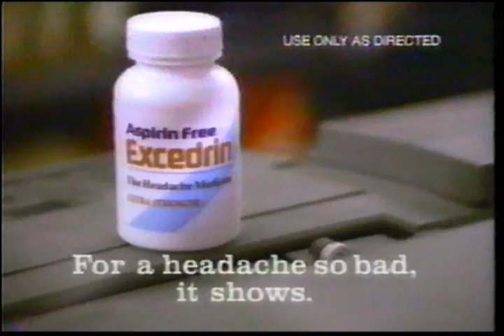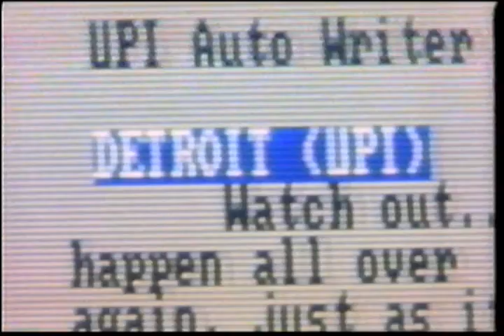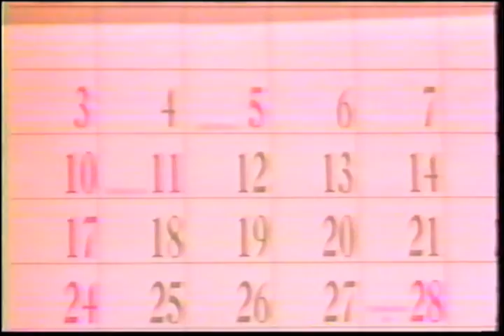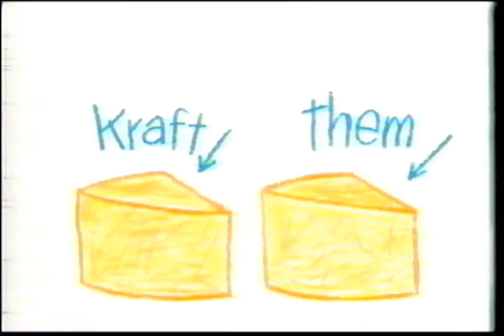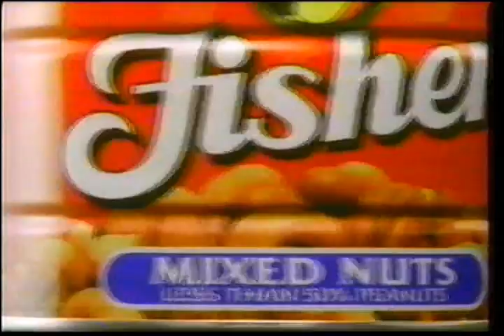USA Network Commercials August 7, 1991 Volume 1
Commercials aired during Drop Dead Gorgeous